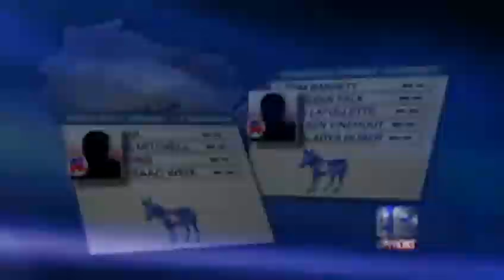Falk Holds Firm On Promise To Restore Collective Bargaining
Kathleen Falk, former Dane County Executive and Democratic candidate for Governor, explains how she'd restore collective bargaining rights if elected, how her positions differ from her Democratic opponents, and why she thinks she has the best chance of defeating Governor Scott Walker in the recall election.